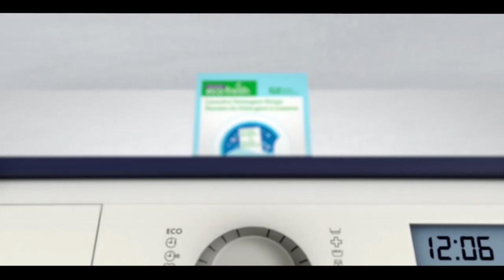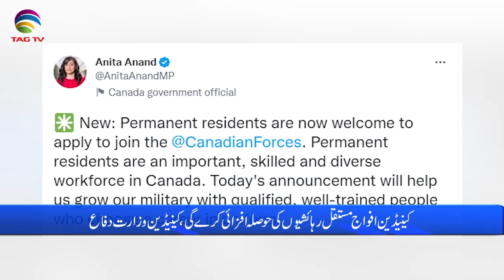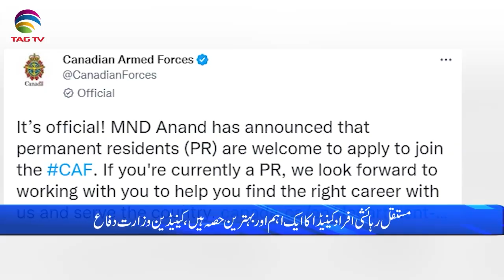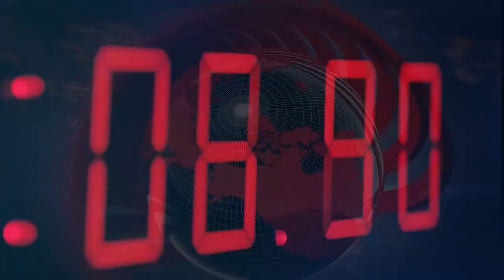International and Canadian News - December 7, 2022